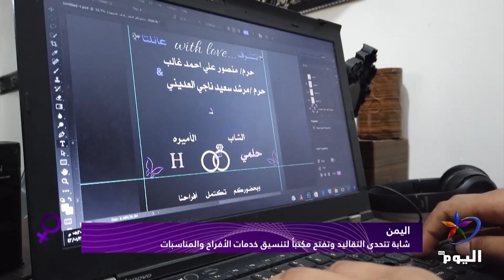شابة يمنية تتحدى التقاليد وتفتح مكتباً لتنسيق خدمات الأفراح والمناسبات